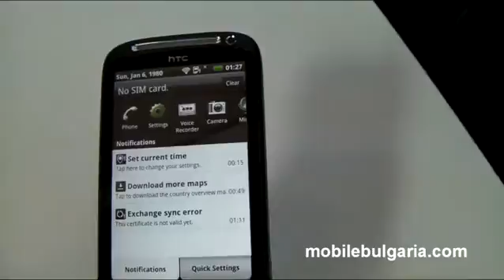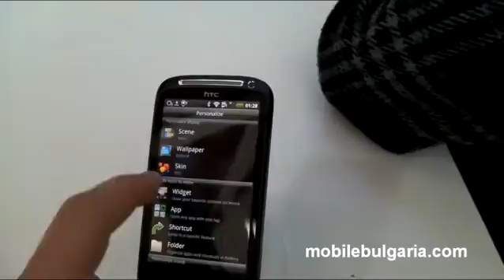HTC Desire S at MWC 2011